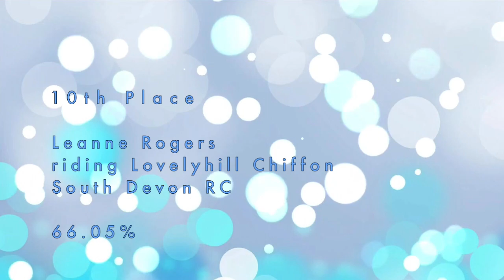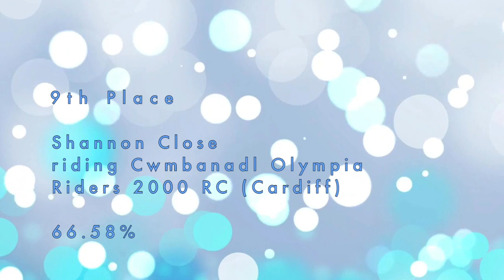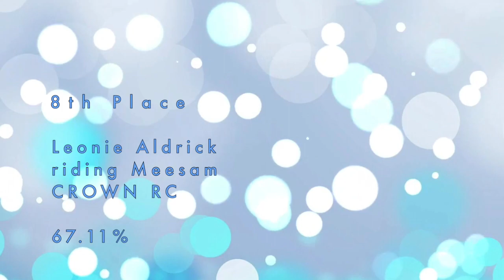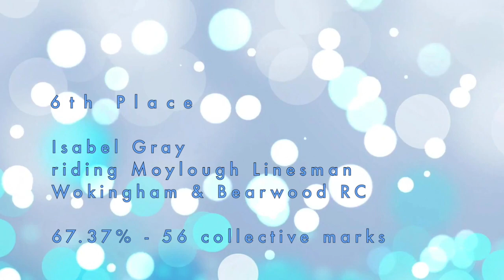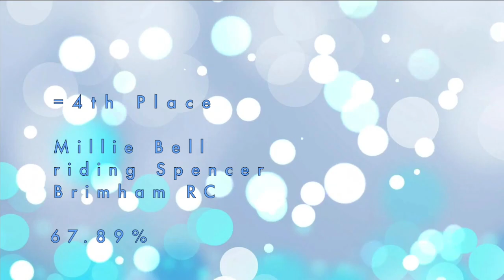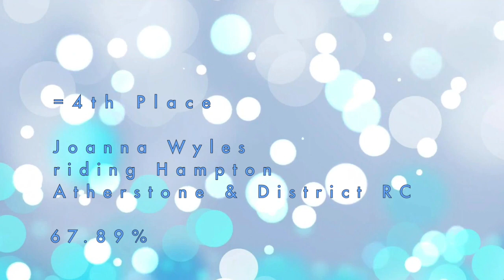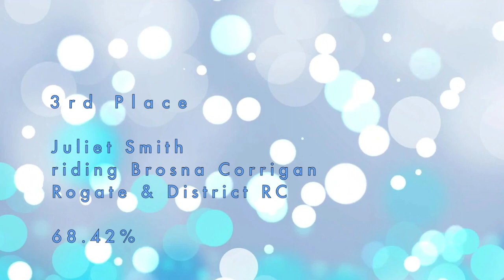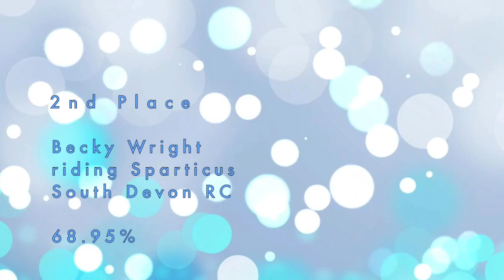BRC Walk & Trot Dressage Test - Arena 2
The BRC Christmas Cracker Virtual Dressage Competition 2020
Class 2 the BRC Walk & Trot Dressage Test in Arena 2, judged by Edward Chitty, BD List 6. Featuring the top ten riders in reverse order. Kindly supported by NAF.